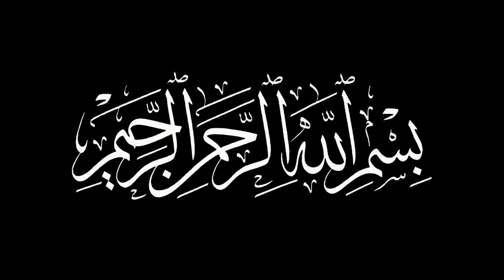Qayamat Kab Aayegi | Farman Imam Ali | Qayamat Ki Nishaniyan | Hazrat Ali | Mola Ali | Merchant Tv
Islamic Video Farman Mola e Kainat Hazrat Imam Ali as Qayamat Kab Aayegi Aur Qayamat Ki Nishaniyan